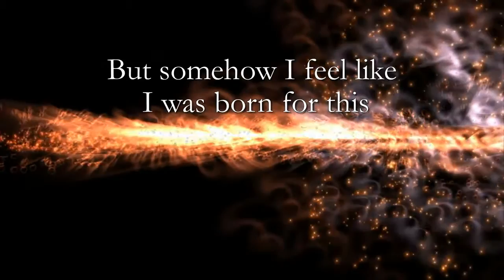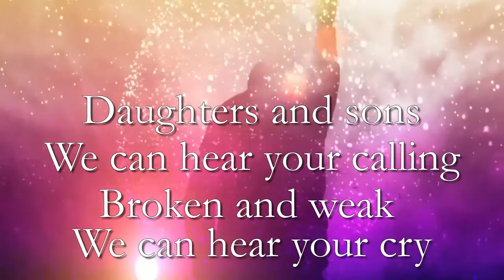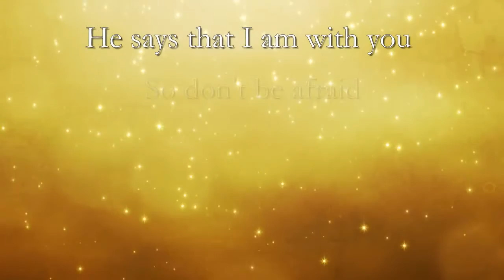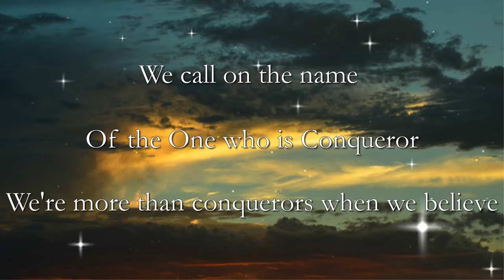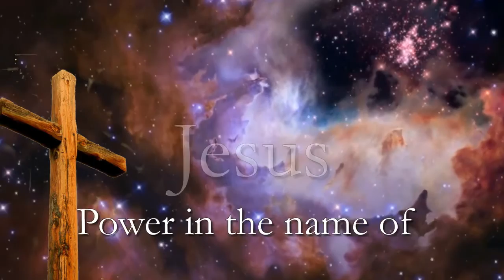Warrior - Steven Curtis Chapman with Lyrics from War Room soundtrack